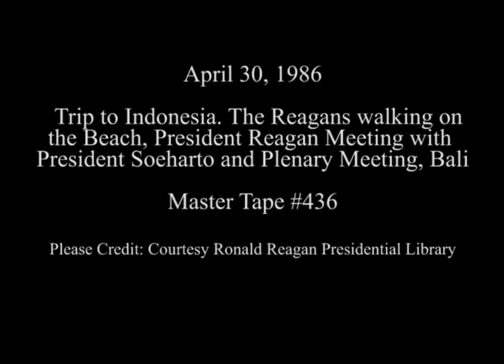President Reagan Meeting with President Soeharto in Indonesia on April 30, 1986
Full Title: Trip to Indonesia. President and Nancy Reagan walking on The Beach outside their Hotel, President Reagan Meeting with President Soeharto and Plenary Meeting in Bali on April 30, 1986

Transcript:  N/A

Production Date: 4/30/1986

Access Restriction(s):Unrestricted
Use Restriction(s):Unrestricted